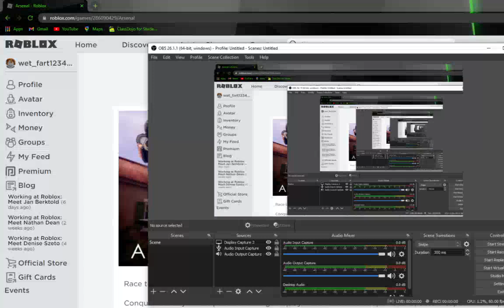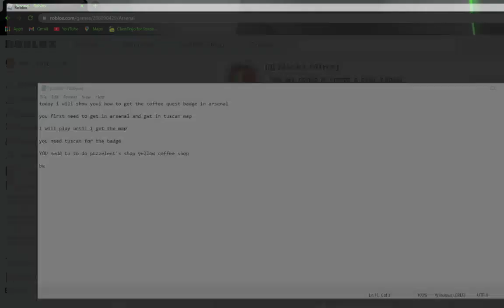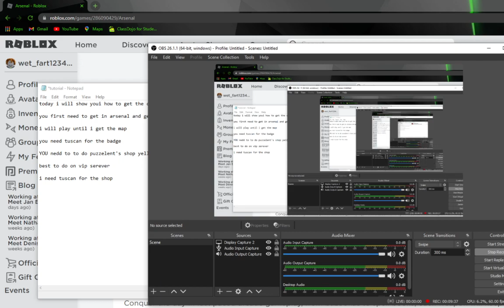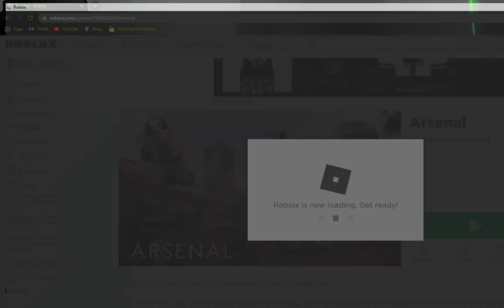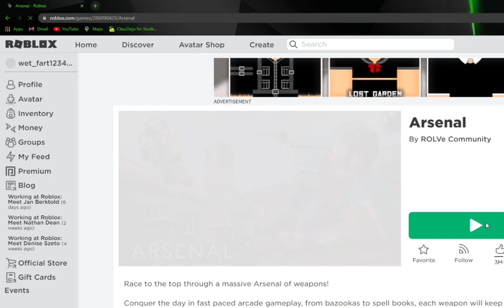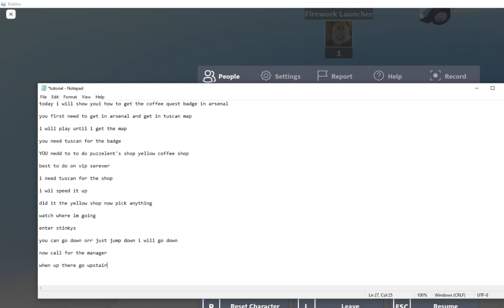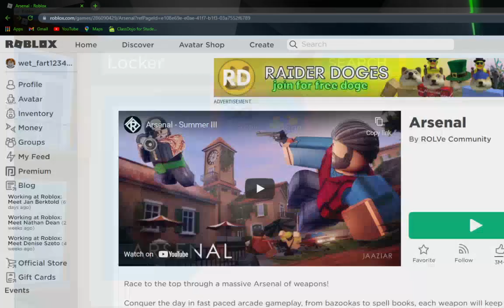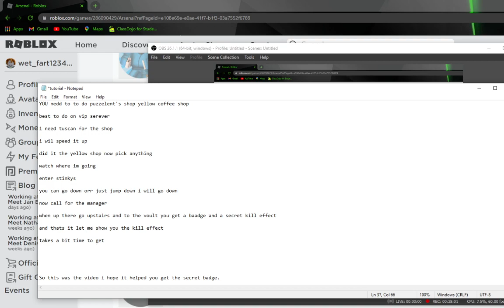How to get "Coffee Quest" badge in arsenal